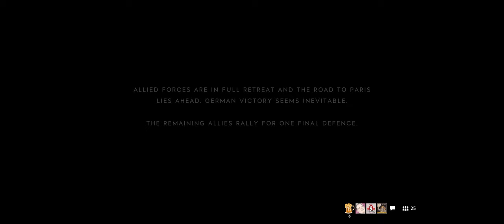Battlefield V + Part 43 + Arras + Frontlines + good ttk patch crew